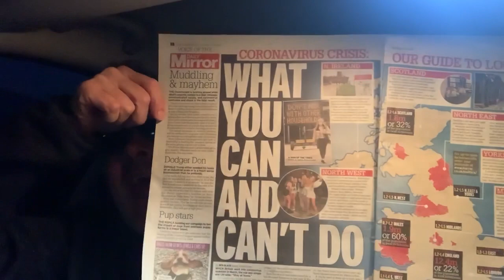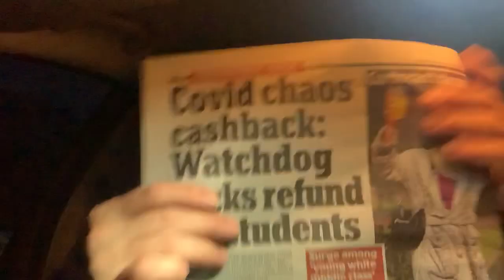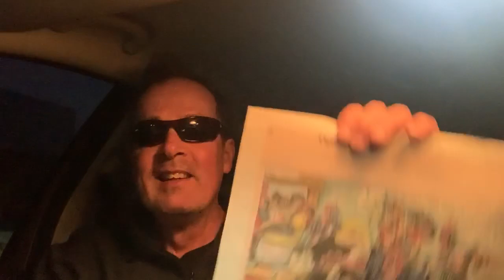🤡 Boris Johnson’s Covid 19 carnage, it’s chaos, it’s a mess and it’s still just September 😱